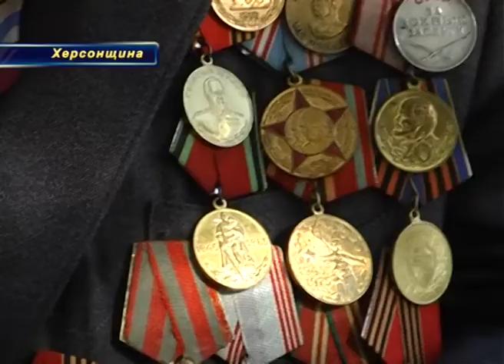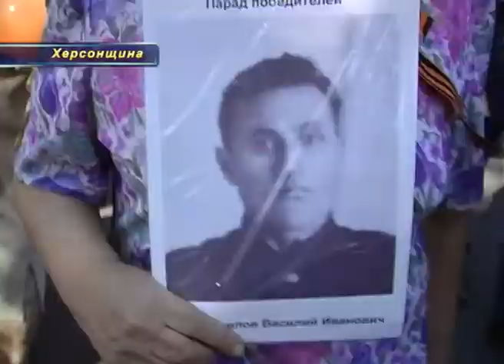Парад 9 мая